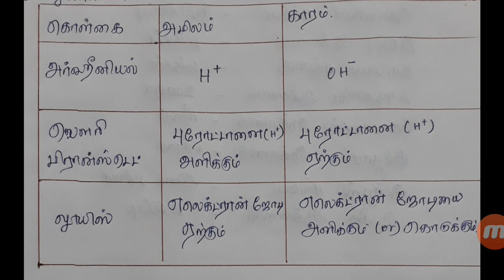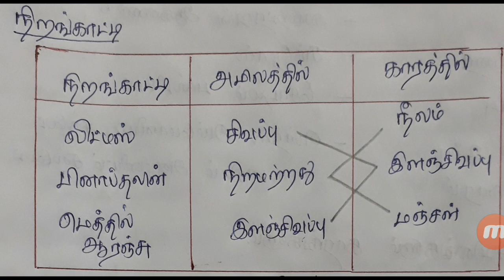அமிலங்களும் காரங்களும்..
This video is very useful for TNPSC,RRB,TET exams in Tamil language.